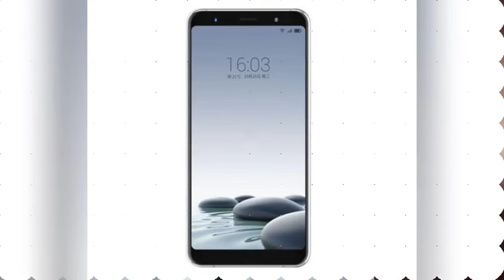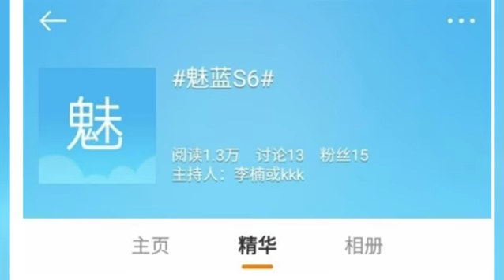魅蓝S6全面屏新机介绍 要用侧面指纹